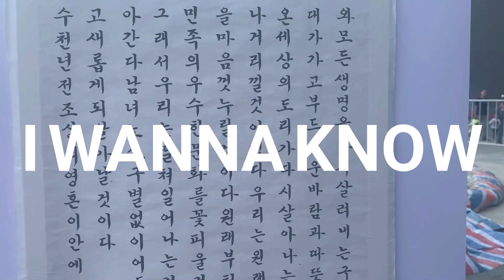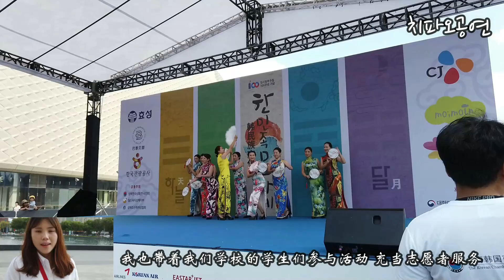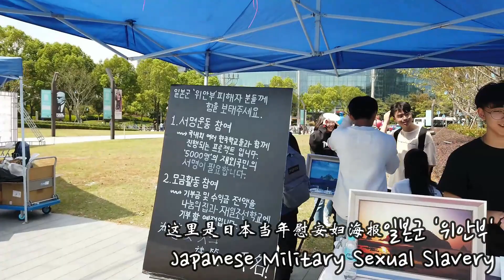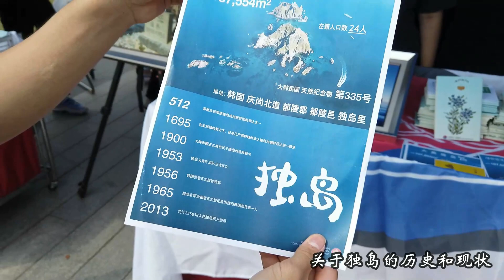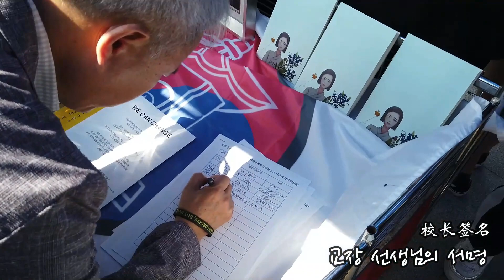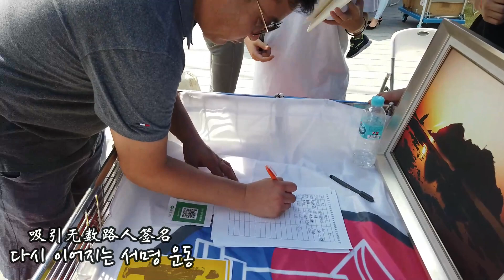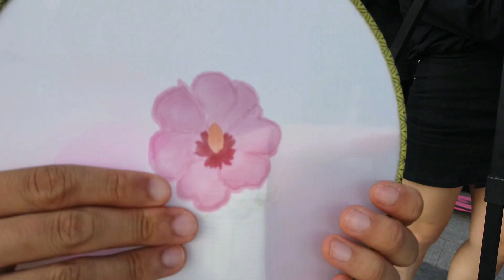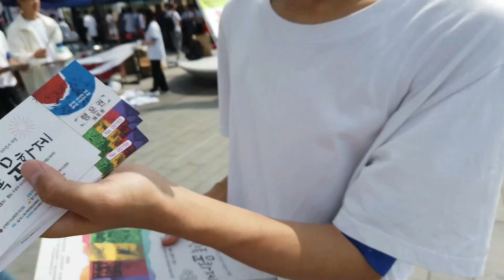[미녕샘의 딴짓] 상하이에서 '위안부'와 독도 알리고, 쓰레기 줍고, 팜플렛 나눠주고 | 한민족 축제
상하이 아이친하이 광장에서 열린 한민족 축제에 참여했어요.
자원봉사/청소년외교단동아리/공연으로 함께한 모습을 담았습니다.
더불어, 우리가 살아가고 있는 이곳 중국의 70주년 국경절을 축하합니다.